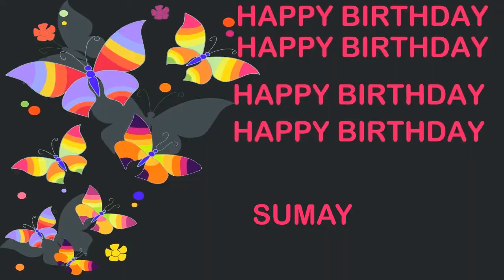Sumay Birthday Postcards & Postales